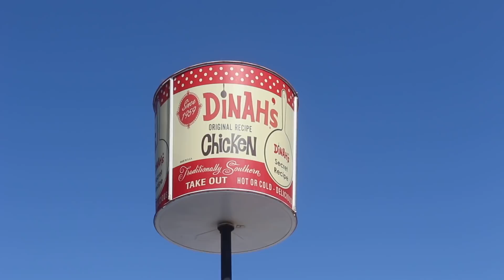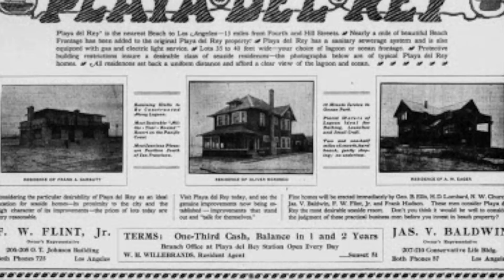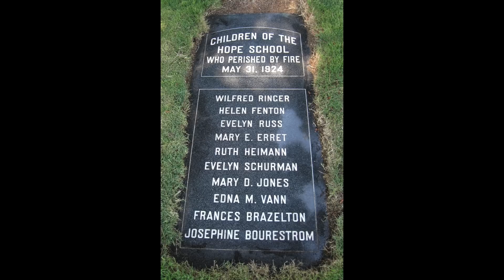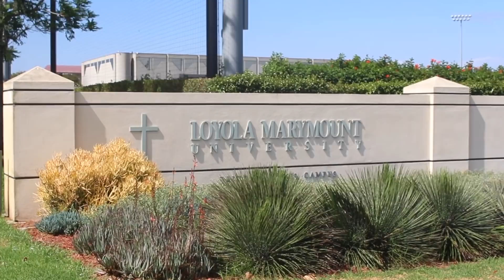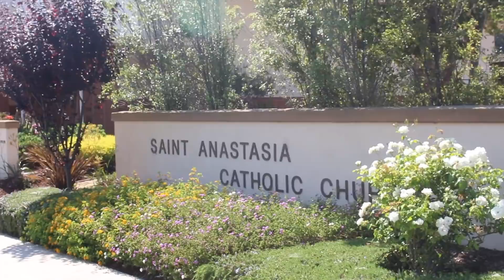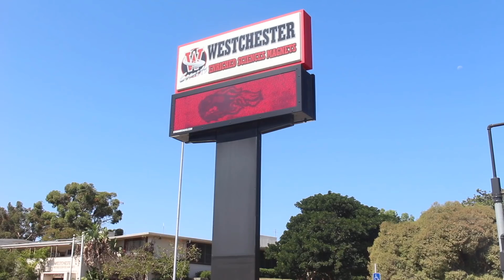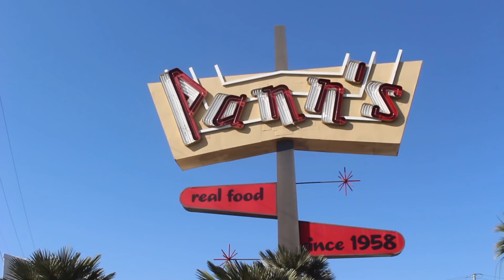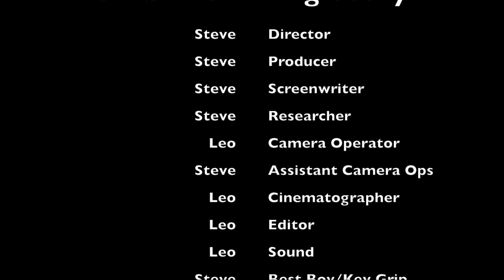Small Town Big Story - Westchester, Playa del Rey, and Playa Vista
Historical and Contemporary Overview of Westchester, Playa del Rey, and Playa Vista neighborhoods of Los Angeles.  Part of the Lost Stories of the Little Cities of Los Angeles Series.  Inaugural episode.